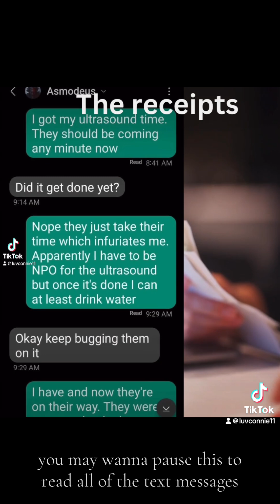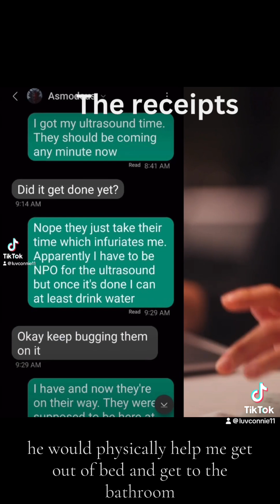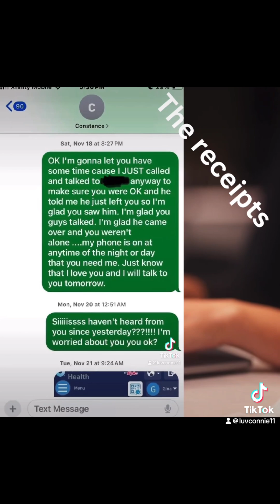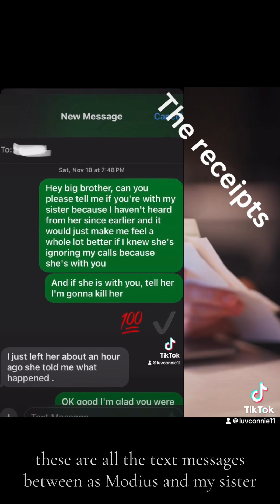Sleeping with the DEVIL part 2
You’re not going to believe this!